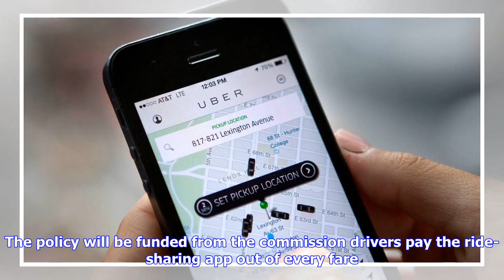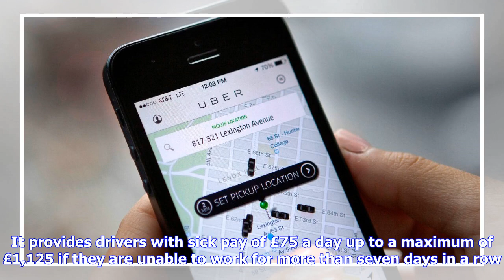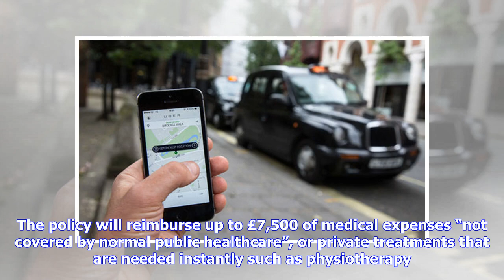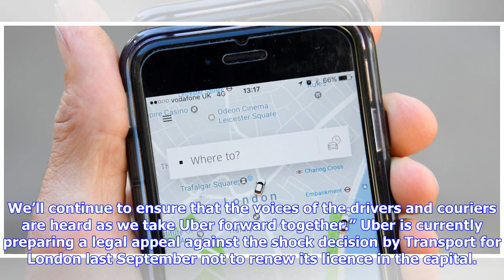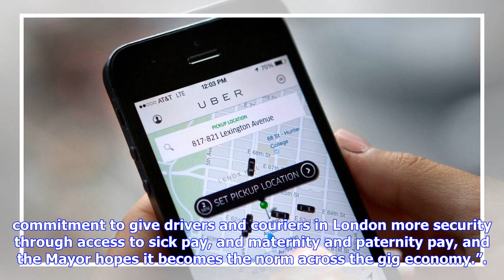Uber drivers to get sick pay in fight to win back London licence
Uber drivers are to be given  benefits such as sickness and maternity pay for the first time as the company steps up its bid to win back its London licence. The “safety net” will come in the form of free insurance cover for what Uber called “life’s up and downs”. The policy will be funded from the commission drivers pay the ride-sharing app out of every fare. It will compensate drivers and couriers who cannot work because of sickness, injury, caring for a new baby or jury service. It will also p...